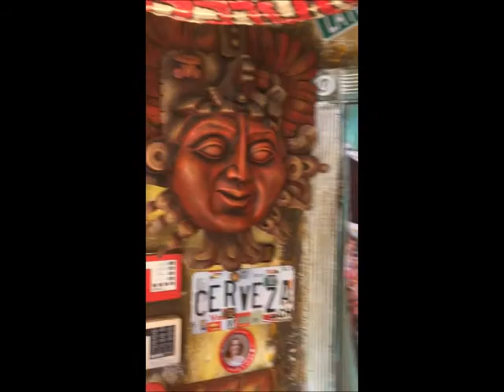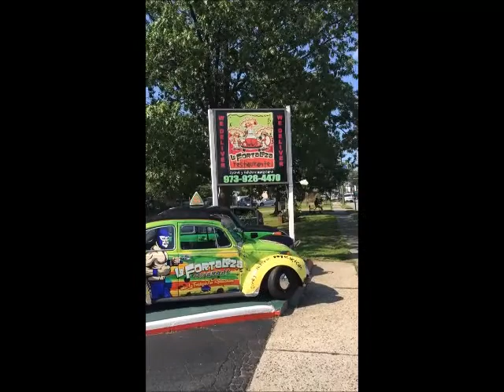Happy Hour Lunch at La Fortaleza-Midland Ave. Garfield New Jersey